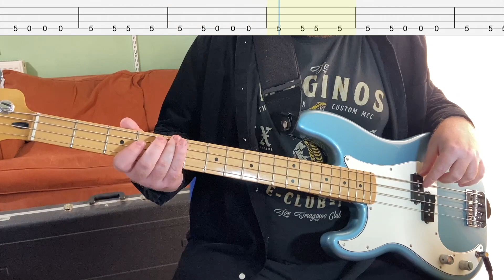Aretha Franklin - I Say a Little Prayer (Bass Cover with Tabs)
Learn Aretha Franklin's classic I Say a Little Prayer on bass with this instructional video with on-screen tabs.

Tuning: E Standard
Release Year: 1968
Album: Aretha Now

Equipment used:
Fender Player Precision (Left-Handed)
Focusrite Scarlett 2i2 (3rd Gen)
Reaper
Amplitube 4